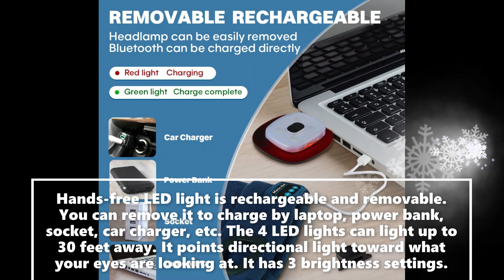Bosttor Bluetooth Beanie Hat with Light, Headlamp Cap with Headphones and Built-in Speaker Mic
(CLICK HERE)
Bosttor upgraded Bluetooth wireless technology offer much stable and strong connection, support music and calling, easy and fast to pair with your devices. Maximum transmission distance up to 33 feet. Built-in Stereo Speakers & Mic, enhance your music listening experience.
【Long Working Time Music Hat】Built with easy-access USB charging port, simply charge it via the included USD cable. It takes 1-2 hours to get full charged. The battery offers continuous working hours up to 10 hours. Perfect for camping, hiking, skiing, hunting, jogging, cycling, dog walking, auto repair, etc.